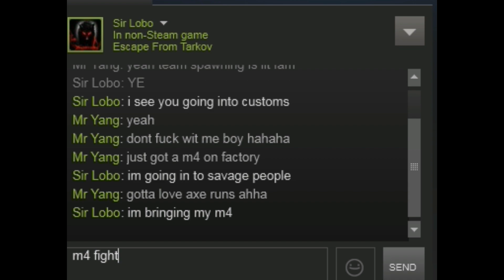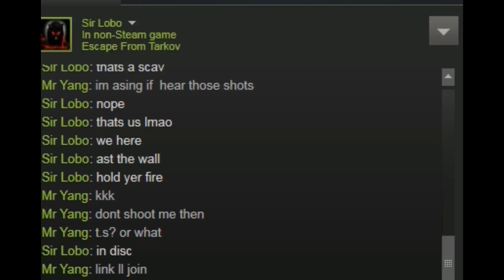Escape From Tarkov - Running Into Friends In-Game